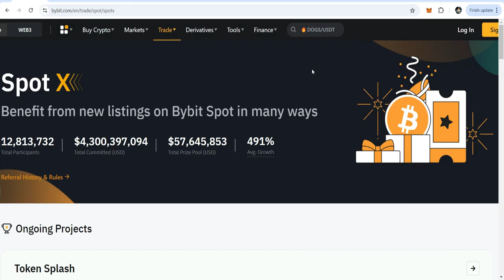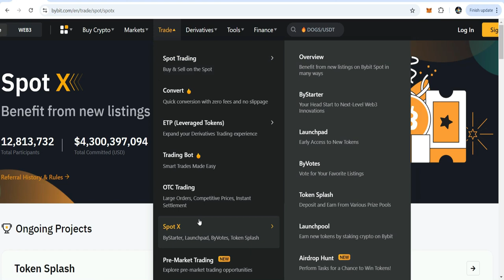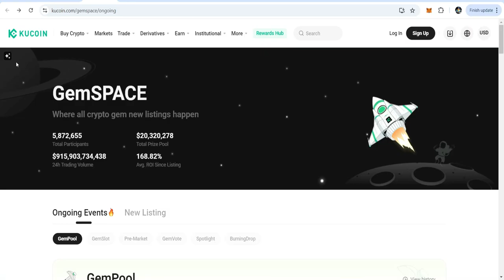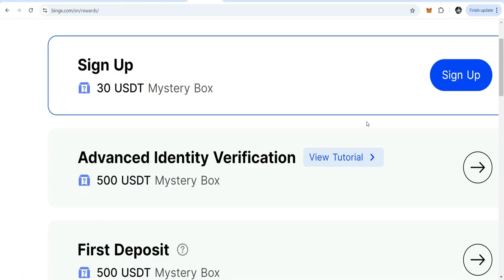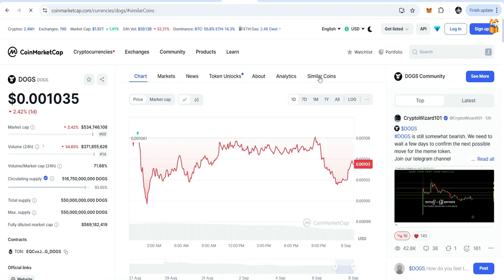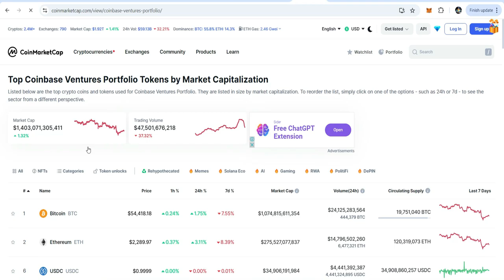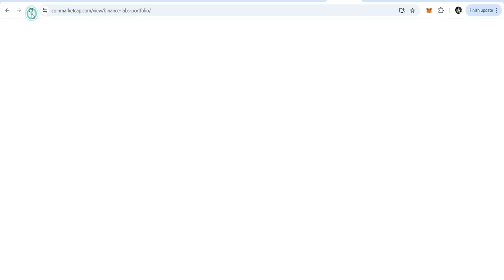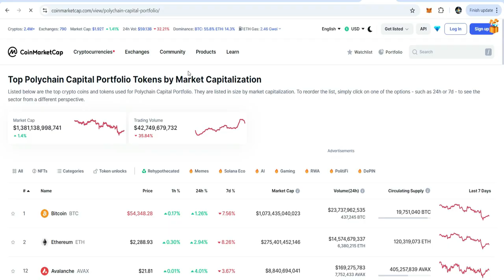Binance Pe List Hone Wale Coins Ka Kese Pata Chale ?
💁‍♂️In this video, we explore some of the most exciting crypto airdrop opportunities and discuss new altcoins backed by major players like Binance, Coinbase, and KuCoin Labs. Discover Bybit’s Spot X and Airdrop Hunt features, KuCoin’s Gem Space, and various Launchpads across Bybit, Binance, and Bitget. We also dive into tools like the liquidation heatmap on Coinglass.com and examine portfolios from Binance Labs, Pantera Capital, and Blockchain Capital on CoinMarketCap.